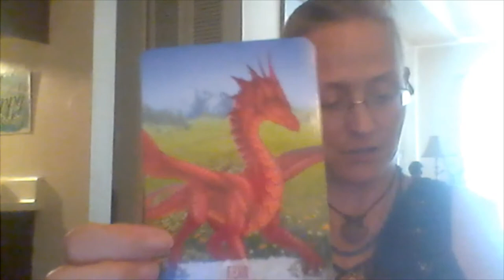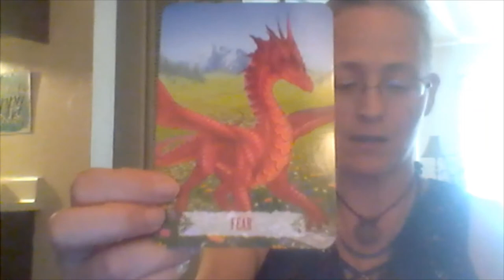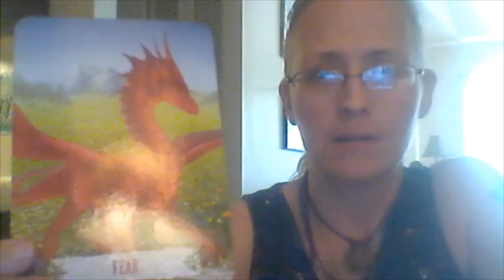Witnessing My Inner Child and Growth (Sharing #93)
Happy New Moon darlings!  The energy of distraction was front and center in my world today at work. This wasn't entirely unexpected, yet the actions and lack of communication drove home the fact it was to have been an emotional zing. Make sense?

I made a choice to only vocalize, "my inner child is feeling hurt, betrayed, and wounded right now. I will just find the gratitude and love myself even more."

It's okay to acknowledge and love that which is perceived to be hurting you.  Here's the thing: "what inside me invited this to be?" This is the number one question I ask myself now, especially with all the shifts, emergence, and lift I will keep saying YES too.

I'm glad that we all get to make the choice when life is going. Do we want our peace, love and joy? Do we want the distractions (fear, doubt, shame, competition etc.)? It's a choice. I really, really, really got to witness myself today and thankful, beyond grateful for consciously waking up.

May you know you are amazing. May you know you are awesome. May you just KNOW.  And so it is.

For the purpose of the oracle card reading:
Deck: Dragon Wisdom
Author: Christine Arana Fader
Illustrated by: Anja Kostka